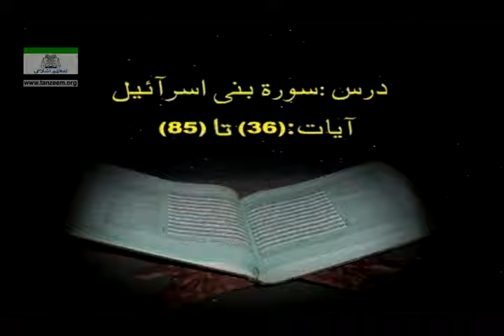Daras-Ul-Quran: Surah Bani Israel (Ayat 36-85)